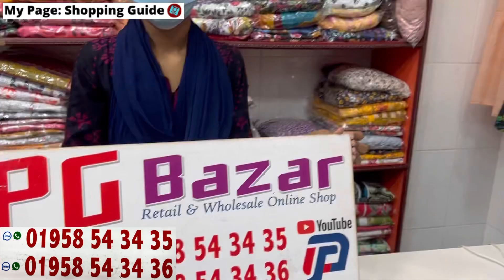কিউট কিউট টিনএজের টপস কিনুন অবিশ্বাস্য অফারে | Teenagers tops/1pc/kurti collection at craziest offer